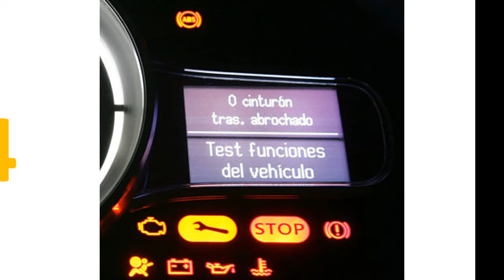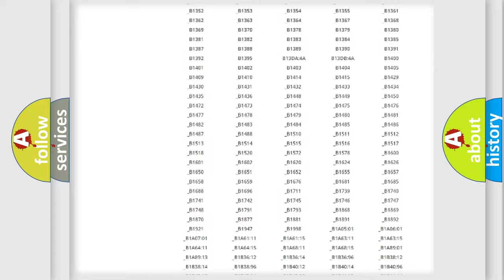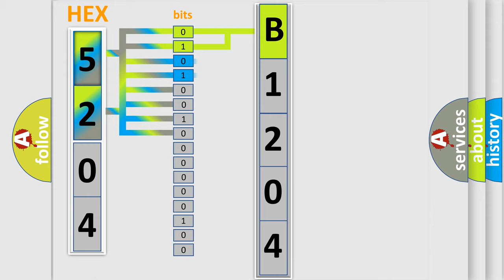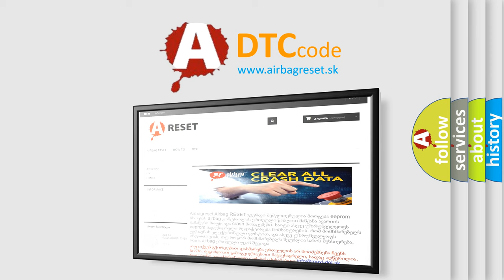DTC KIA B1204 Short Explanation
Contents:
0:21 Basic DTC analysis according to OBD2 protocol standard.
1:48 Insight into programming
2:58 A diagnostically understandable description of the Diagnostic Trouble Code
3:05 Basic error definition

Make
Kia
Code
B1204
Definition
Air Mix Potentiometer Open Low–Passenger
Description
The ECM sets DTC B1204 if there is an open circuit or poor connection in the passenger air mix actuator signal harness
Cause
 Poor connection of connected part  Open circuit in harness  Short circuit in harness  Faulty passenger air mix actuator